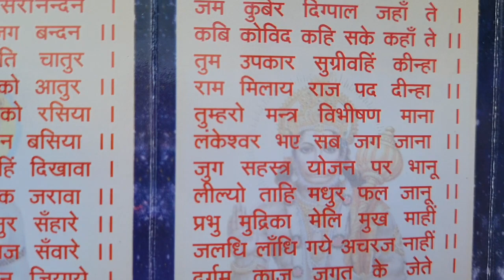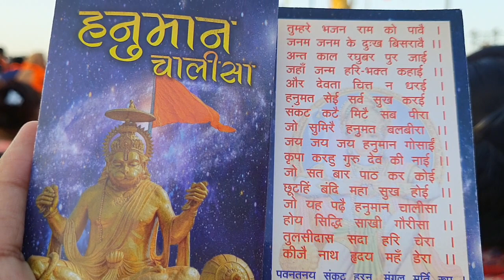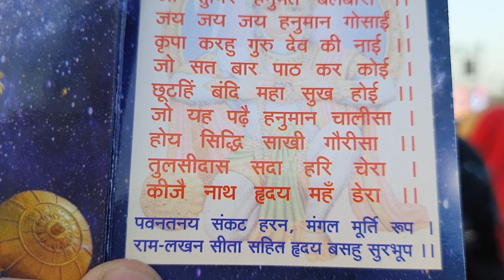Shree Hanuman Chalisa 4 times with Sri Sri Guruji and 51000 people at Pitra Parvat Indore MP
@indppp श्री हनुमान चालीसा पाठ 51000 हनुमान भक्तों के द्वारा 4 बार पाठ परम पूज्य गुरूजी श्री श्री रविशंकर जी के सानिध्य में इंदौर में जरूर देखें और अपनों को शेयर करें.. कृपया हमारे चैनल को भी सब्स्क्रिब करें..🙏 धन्यवाद 😊